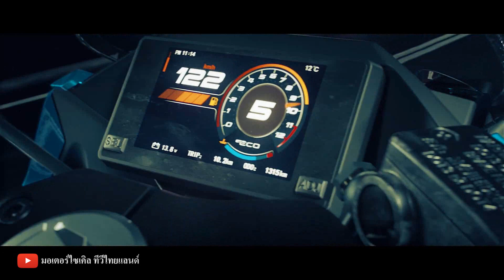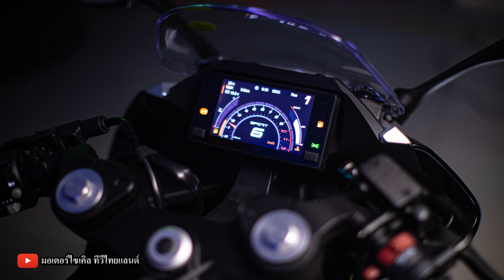CFMoto 300SR ท้าชน CBR300R ! เปิด 110,000 - 115,000 USD ABS TFT 2 โหมด สลิปเปอร์ฯ